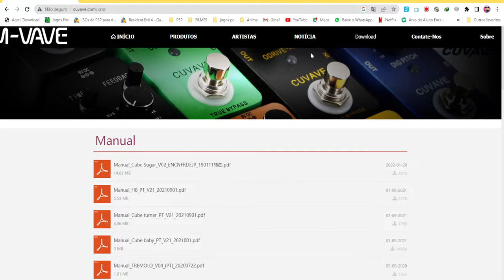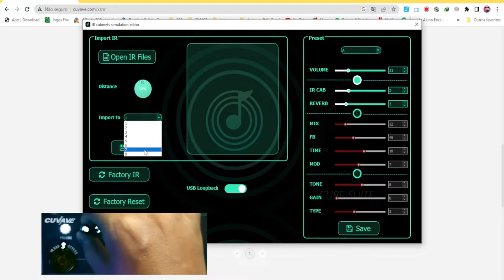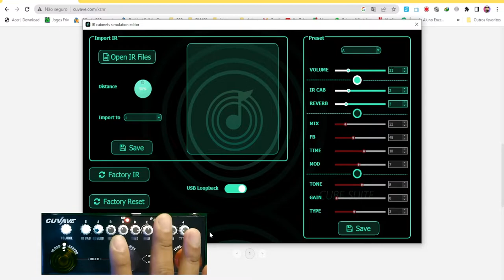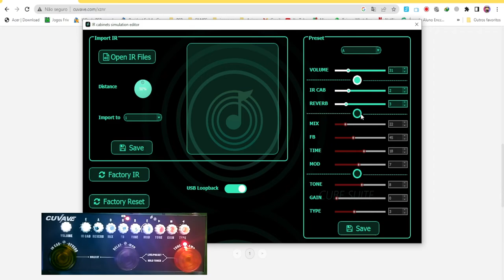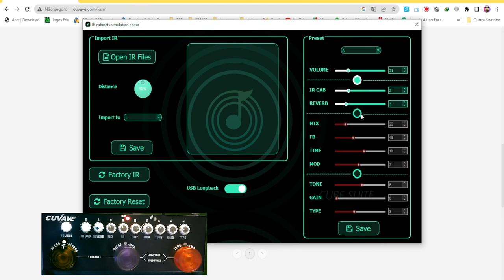CUVAVE CUBE BABY - Salvando Presets Com CubeSuite!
Salve Rapaziada!!

➡️PEDALEIRAS
💥M-Vave Cube Baby pedaleira .
💥zoom G1xfour
💥Pedaleira Mg-300 Nux

➡️OVERDRIVES
💥Caline Pure Sky
💥Pedal DemonFx jan ray overdrive
💥Joyo Vintage Overdrive